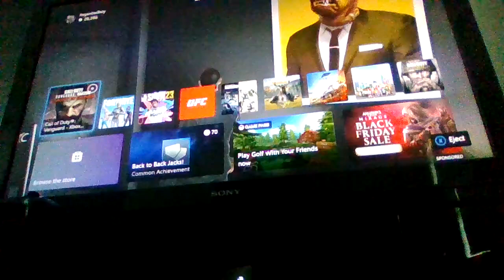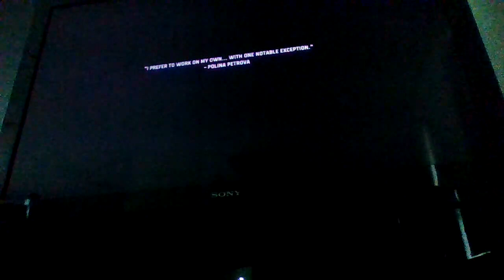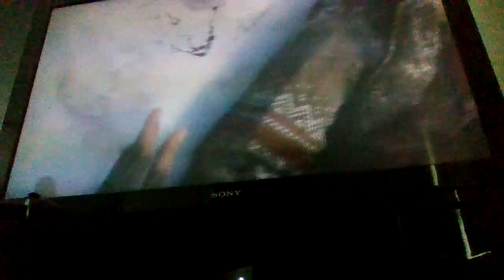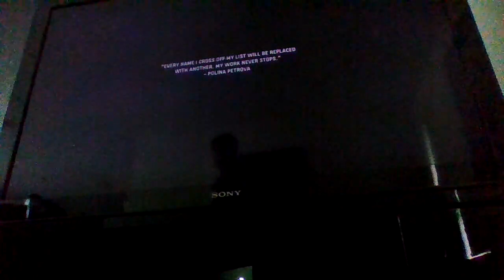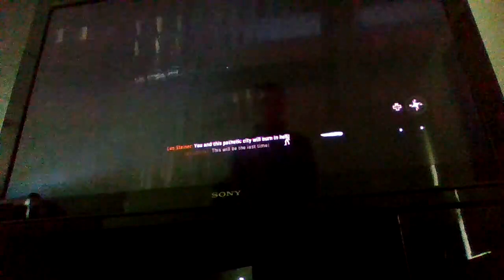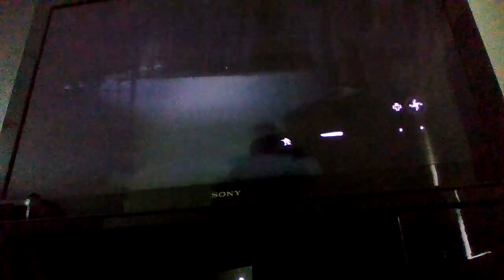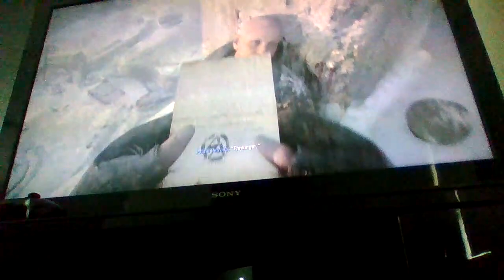lady nightingale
war